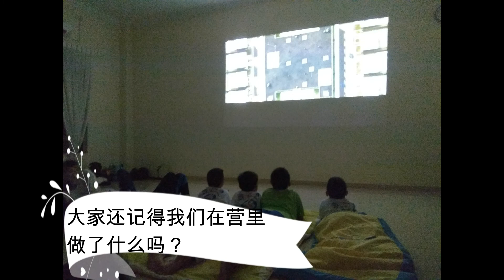两天一夜回顾 第七届“我想学会生活” 慈文儿童生活营 高年组